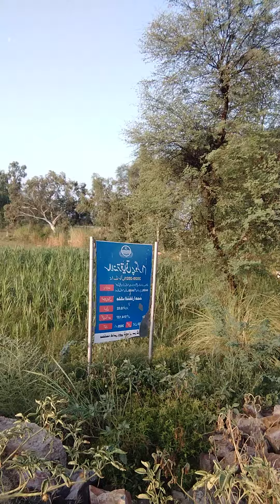خوشخبری۔ کوٹمومن تا سالم روڈ